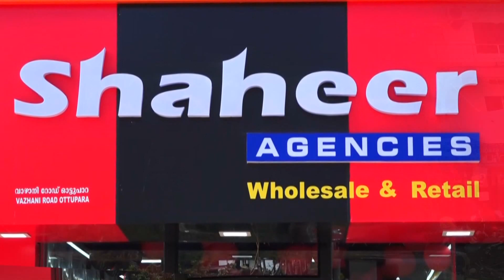വടക്കാഞ്ചേരി പൊതുവായനശാലയിൽ ചിത്രരചനാ മത്സരവും സനില സദന്റെ ചിത്ര പ്രദർശനവും നടന്നു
വടക്കാഞ്ചേരി പൊതുവായനശാലയിൽ വിദ്യാർത്ഥികൾക്കായി ചിത്രരചനാ മത്സരവും സനില സദന്റെ ചിത്ര പ്രദർശനവും നടന്നു

VCV NEWS

VCV NEWS CHANNEL
Wadakkanchery, Thrissur